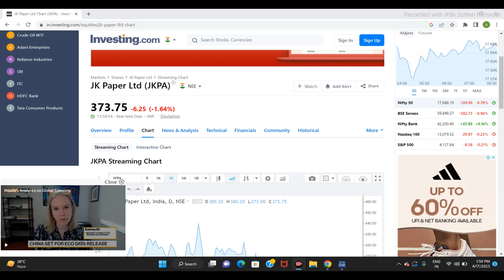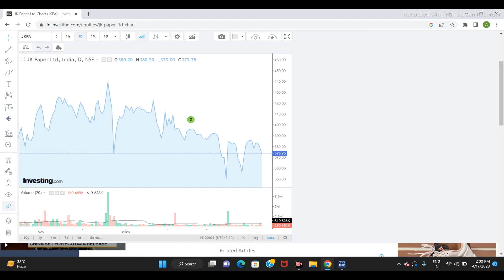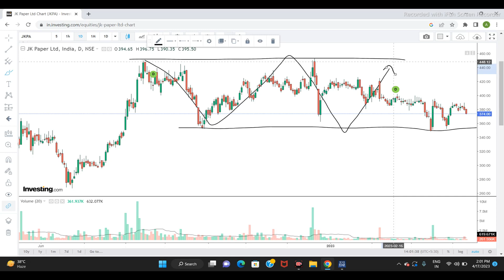JK PAPER LTD SHARE NEWS | NEXT TARGET | STOCK ANALYSIS | LATEST NEWS jkpaper sensex nifty #2023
jk paper share good news, jk paper share latest updates, jk paper share price target, jk paper share target for today, jk paper share, stock market, share bazar, jk paper share analysis